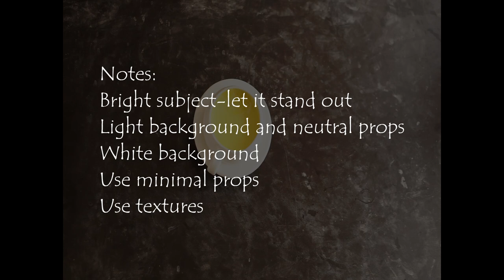Foodstyling hacks :How to take a food photo of a turmeric latte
Join me as I walk you through how I would style a simple subject like cup of turmeric latte. I share foodstyling tips and tricks here that I use here to highlight the beauty of my turmeric latte.